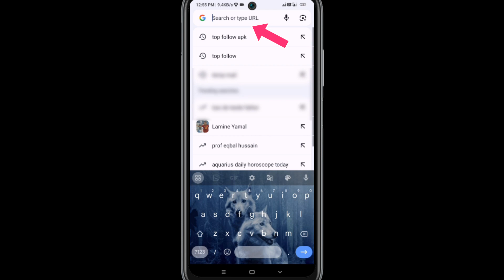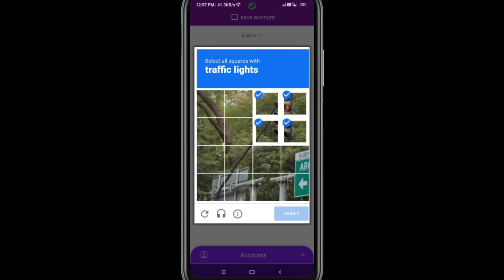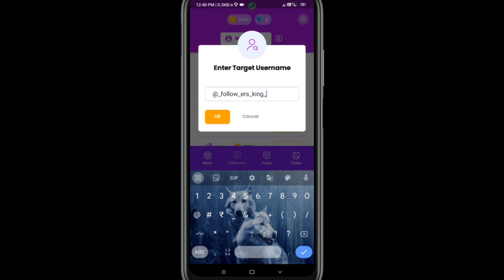OMG 😱😍 Instagram par follower kaise badhaye | Instagram followers kaise badhaye | Insta Followers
Instagram me followers kaise badhaye 2023
Instagram followers best trick in hindi Instagram par followers kaise badhaye in hindi